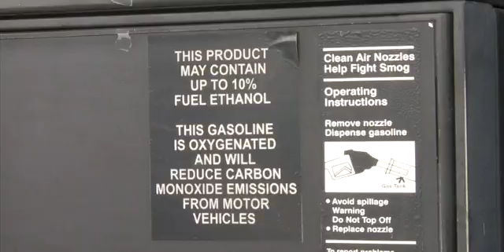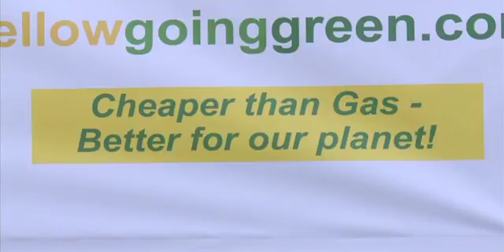10_26_10_airedethanolgas.mov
The EPA has approved the levels of ethanol to increase from 10 to 15 percent. I went out to see what this means for consumers.